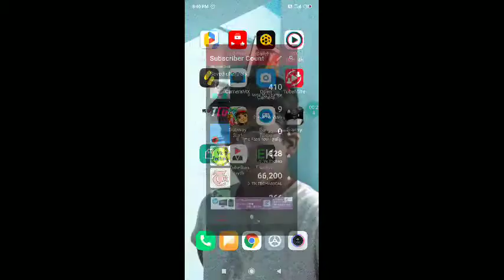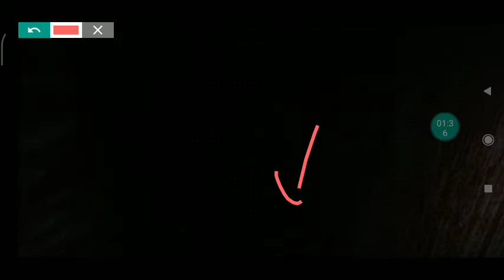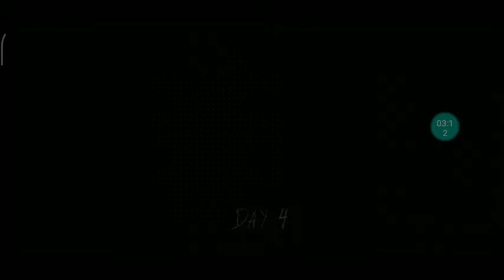Granny funny game in Tamil TN GAMER